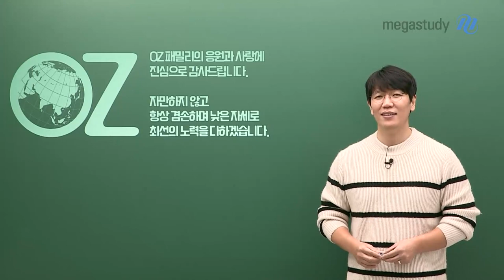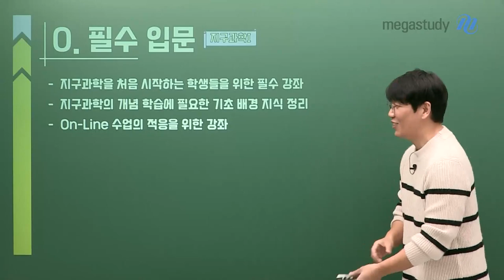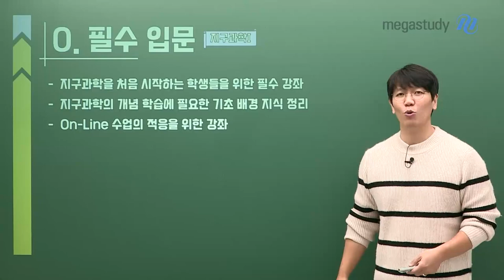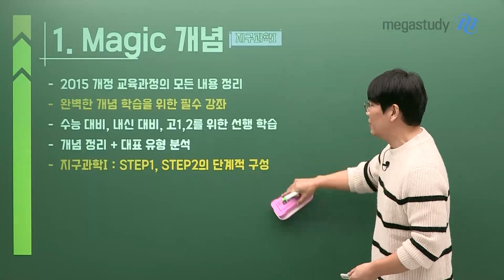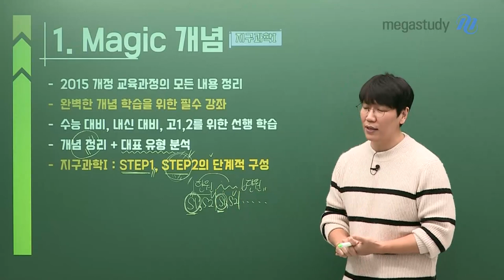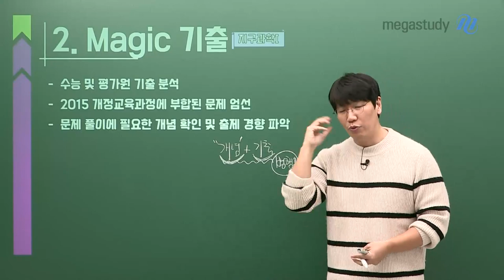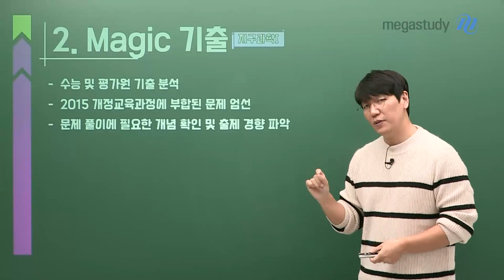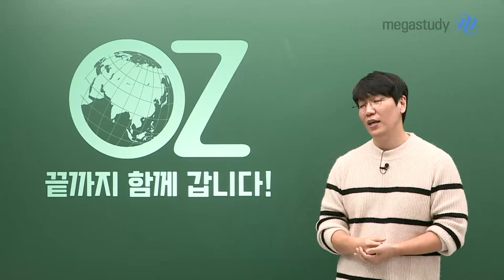[메가스터디] 지구과학 오지훈쌤 - 고1,2를 위한 OZ 지구과학 연간 커리큘럼 가이드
내신 대비 혹은 수능 선행을 위해
남들보다 빠르게 지구과학을 준비하는 예비 고1, 고2 학생들을 위해 준비했습니다.

수능을 앞둔 예비 고3보다는 느긋하겠지만, 그렇다고 대충 하자는 이야기는 아닙니다.
더욱 차근차근, 꼼꼼하게 그리고 완벽하게! OZ쌤과 지구과학을 준비합시다.

단, 내신 대비를 위해서 무엇보다 중요한 건 학교 수업입니다!
이 점은 꼭 기억해 주세요 :)

0. 필수 입문
- 지구과학을 처음 시작하는 학생들을 위한 필수 강좌
- 지구과학의 개념 학습에 필요한 기초 배경 지식 정리
- 온라인 수업에 적응을 위한 강좌

1. MAGIC 개념
- 2015 개념 교육과정의 모든 내용 정리
- 완벽한 개념 학습을 위한 필수 강좌
- 수능 대비, 내신 대비, 고1,2를 위한 선행 학습
- 개념 정리 + 대표 유형 분석
- 지구과학l : STEP1, STEP2의 단계적 구성

2. MAGIC 기출분석
- 수능 및 평가원 기출 분석
- 2015 개정교육과정에 부합된 문제 엄선
- 문제 풀이에 필요한 개념 확인 및 출제 경향 파악

3. OZ 벼락치기
- 시험 직전 총정리
- 주요 문항을 통한 개념 점검
- 단답형 주관식 및 서술형 문항 포함
- 총 16강

여러분과 끝까지 함께 갑니다!

- 지구과학 오지훈 선생님에 대해 자세히 알고싶다면?